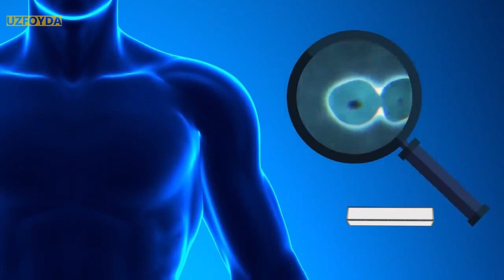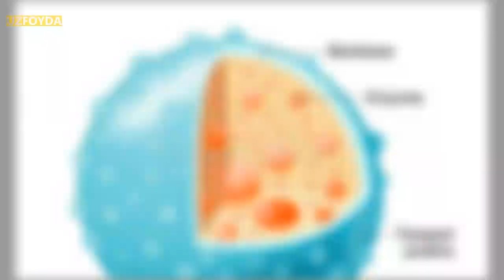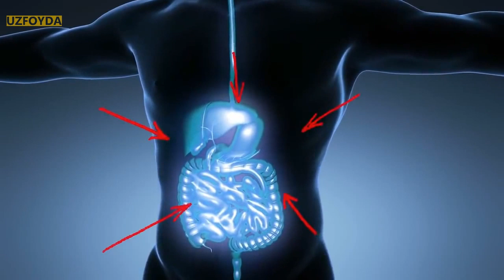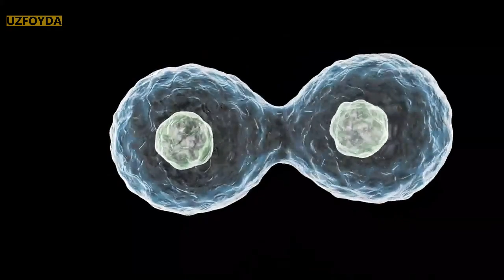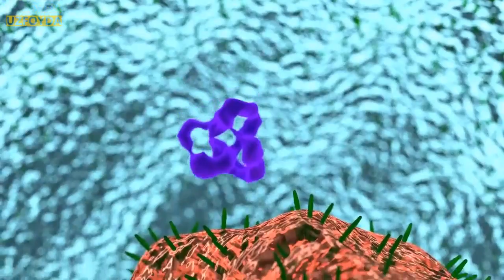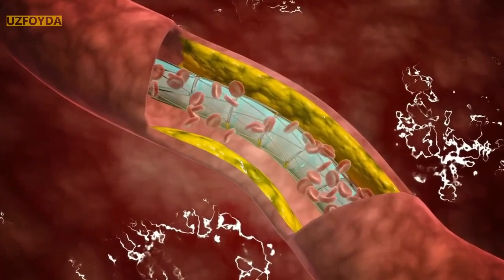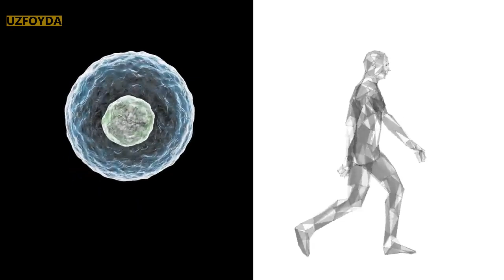Bir kun Ro'za tutsa nima bo'ladi ? Рўза тутиш ФОЙДАСИ !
Bilamizki, organizmimiz hujayralari muntazam ravishda o'zidagi eski hujayralar o'rnini yangisi bilan almashtirib boradi. Eski hujayralar qayerda to'planishini hech o'ylab ko'rganmisiz ?